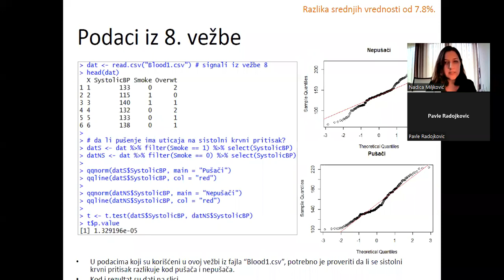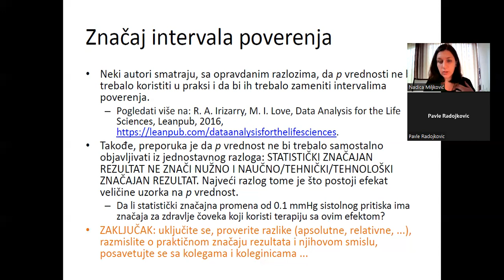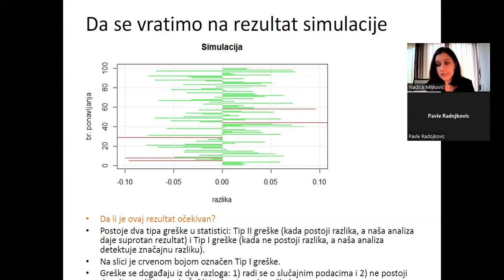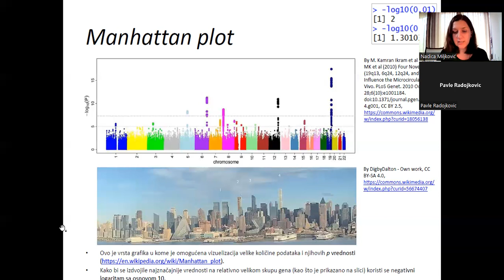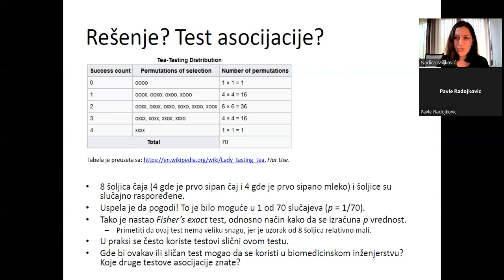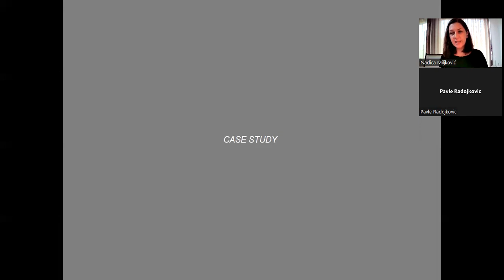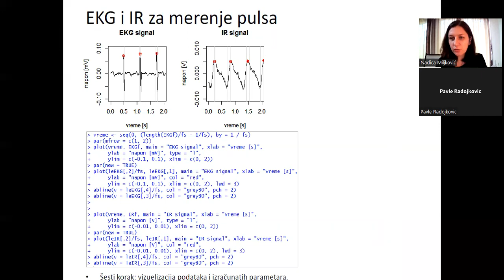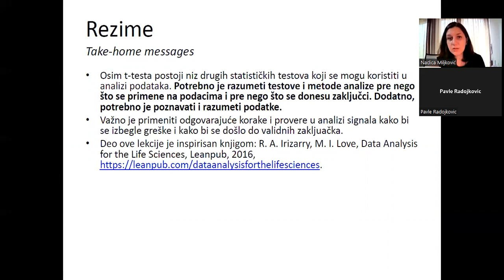t-test i Case study analize podataka